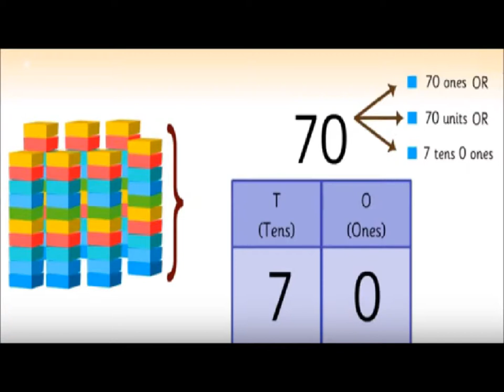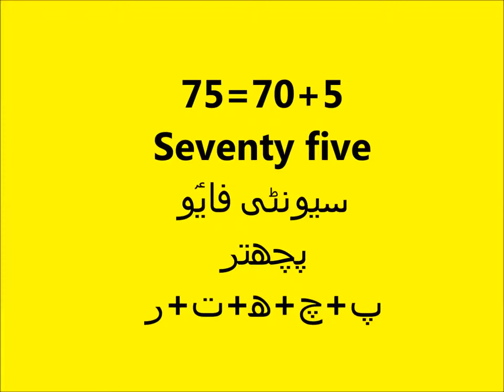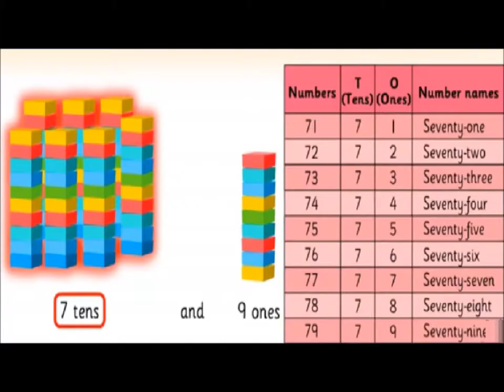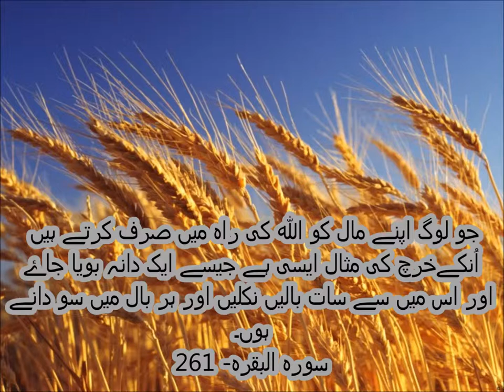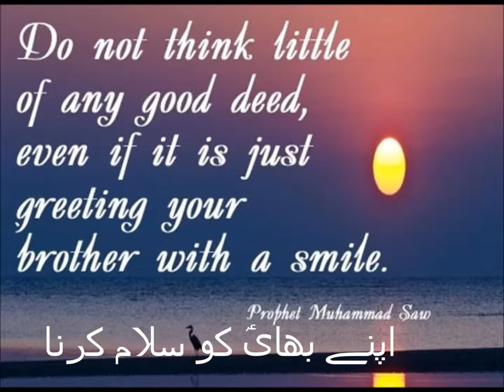Basic Math for Kids/class 1/PTB/tens and ones counting/Sabaq 39 in Urdu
maths class 1 tens and ones counting for kids